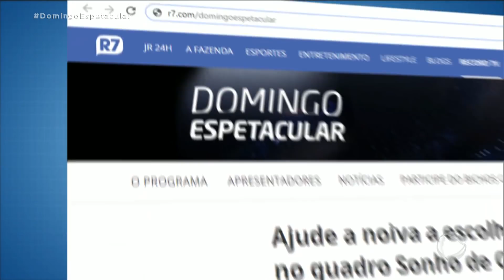Sonho de Casamento: Gustavo Sarti ajuda noiva na escolha do vestido ideal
Depois do tão sonhado sim, vem uma das decisões mais difíceis na organização de um casamento: o vestido de noiva. Gustavo Sarti mostra qual a melhor opção para cada tipo de mulher e ainda revela o que é o vestido de noiva 3 em 1. Confira! Para assistir ao conteúdo na íntegra, acesse PlayPlus.com